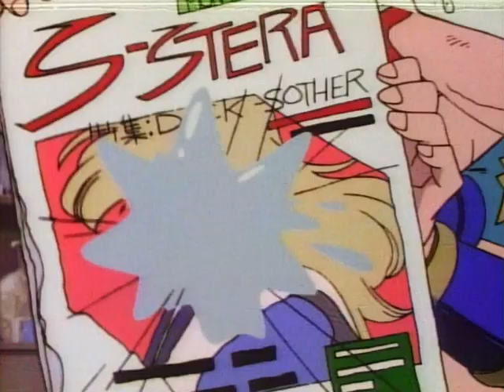Dragon Half: Mom and Dad fighting in the house again